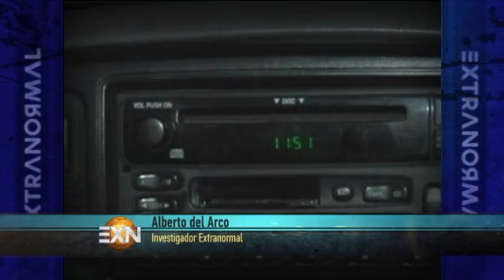Avistamientos OVNI ¿Reales?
En el estado de Morelos, existe un punto en el que propios y extraños, aseguran que los avistamientos OVNI son el pan de cada día, es por eso, que el equipo de investigación de Extranormal, se trasladó hasta dicho punto para intentar video grabar los tan mencionados avistamientos. El resultado... ¡Verdaderamente sorprendente!